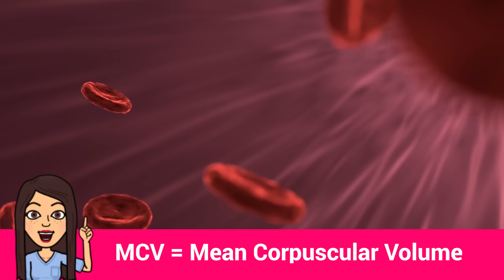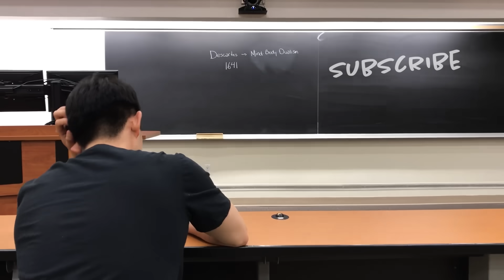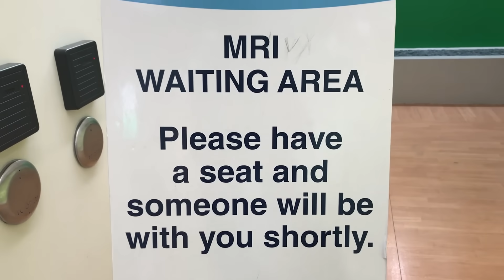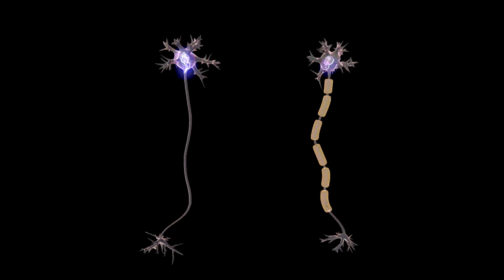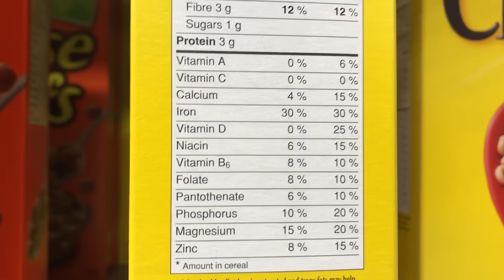21 year old ate THIS DIET and it caused BRAIN DAMAGE: Medical Case Report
Meet James, a 21 year old university student who has always been a picky eater. Find out what unexpected symptoms and conditions he developed from his unbalanced diet!

Learn how doctors put together symptoms, interpret test and come to a diagnosis.

📚 This video is based on a case report published in the Canadian Medical Association Journal.

Thank you to my friend Tim Xu for his contributions to the video!

DID YOU KNOW WHAT CAUSED HIS SYMPTOMS??